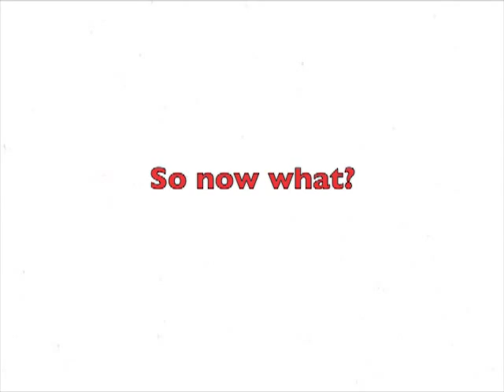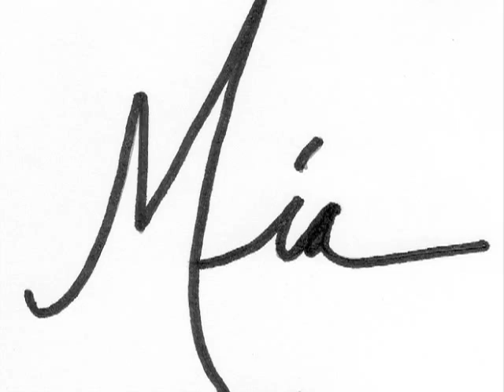Passionate Engagements, Encounters & Living | DTW6to7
Lead a passionate life. Engage in passion.
13 Love

Thanks for Engaging!!